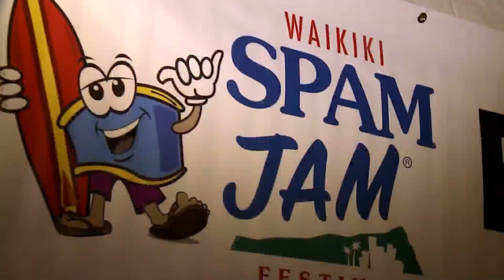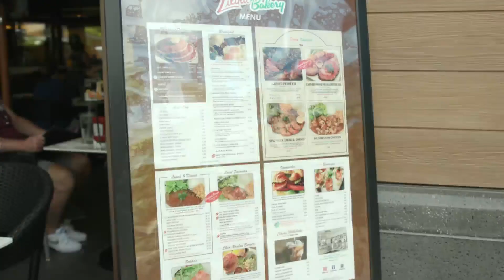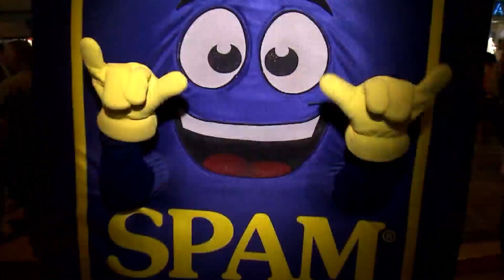Spam Jam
Living808